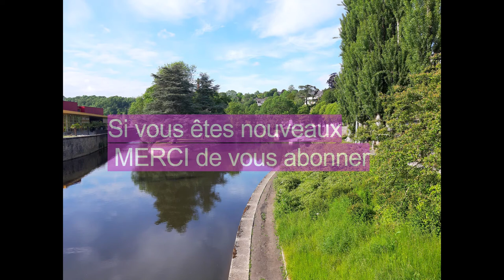Les salades d'été pas chers 1ere partie (Salade au pastèque et avocat et Salade au melon)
les salades d'été sont :
 -salade au pastèque et avocat et salade au melon
 Ce sont deux salades ensoleillées, pas chers,  pleines de fruits et légumes d'été. Elles sont arrosées par une sauce qui marque bien leurs délices.

Les ingrédients
salade au pastèque et avocat
250 g de pastèque
60 g de radis
1 concombre
1/2 avocat
3 tomates

60 g de noix de cajou
 Sauce
150 g de riz
1 c à s de miel
piment rouge
1c de vinaigre
2c de sésame

Salade au melon
1 melon
150 g de pommes de terre
3 tomates
1 pêche
1 salade laitue
Sauce
1 c à s d'huile d'olive
1/2 c à s de vinaigre
1 c à s de soja
10 g de sésame